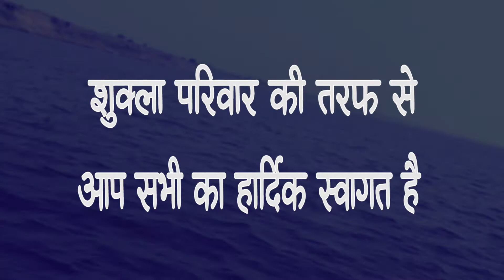गंगा पुजन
गंगा पुजन आर पार कि माला ,शुक्ला परिवार कि तरफ से ,आप सभी का हार्दिक अभिनंदन